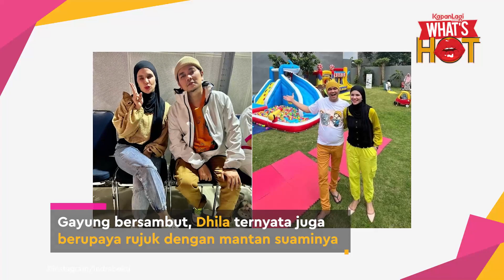Indra Bekti Ingin Rujuk Dengan Aldila Jelita, Pihak Keluarga Belum Tahu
KAPANLAGI.COM - KLovers,
Pengadilan Agama Jakarta Selatan resmi mengabulkan gugatan perceraian yang diajukan Aldila Jelita kepada Indra Bekti. Setelah tiga bulan berpisah, secara blak-blakan Bekti mengungkap keinginan untuk rujuk. Mengenai keinginan untuk tersebut, Cipta Nurcahyo selaku adik dari presenter itu menyerahkan semua keputusan kepada Indra. Karena kakaknya sudah dewasa dan paham sebab akibat dari keputusannya. Cipta Nurcahyo mengatakan bahwa Indra Bekti belum pernah mengatakan perihal rujuk dengan dirinya maupun keluarga. Ketika kemudian kakaknya berbicara kepada awak media, itu memang sudah jadi ciri khasnya.
Keluarga akan mendukung segala keputusan yang diambil Indra Bekti, meski tidak akan ikut campur.